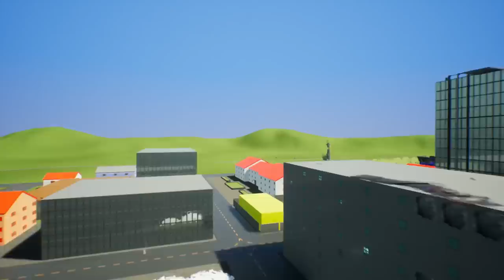LEGO SPACE STATION CRASHES INTO LEGO CITY! - Brick Rigs Gameplay Challenge & Creations - Lego Space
Welcome to Camodo Gaming's Let's Play of Brick Rigs. Today is the LEGO SPACE STATION CRASHES INTO LEGO CITY ! Lego Bob is sent on a mission in space to help with the space station. Bob things then happen...

Last Episode